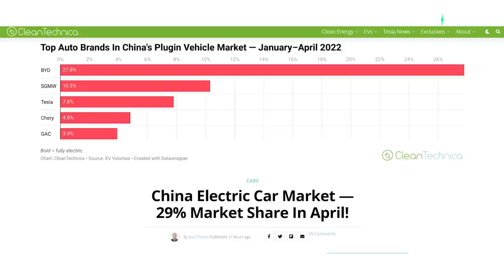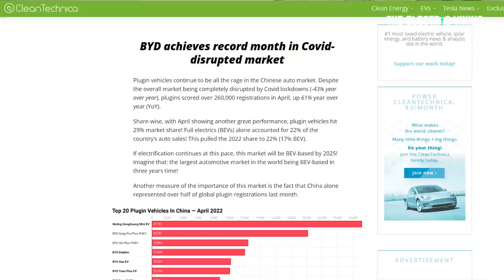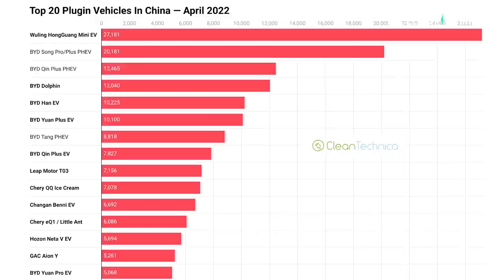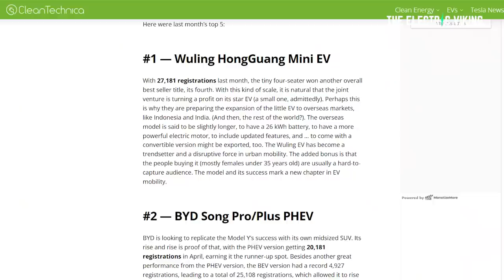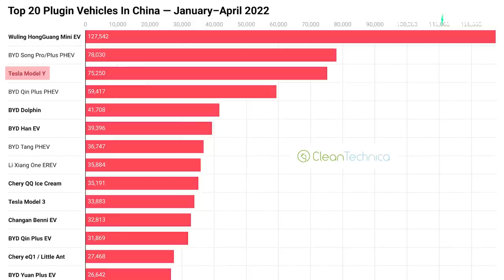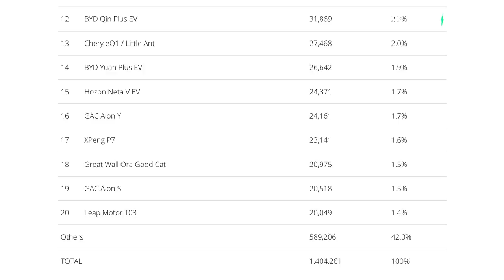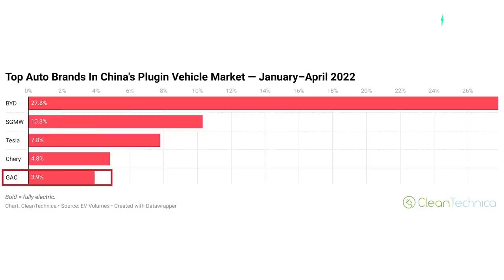China's electric car market hits crazy new record in April